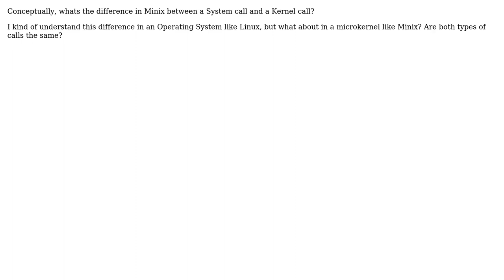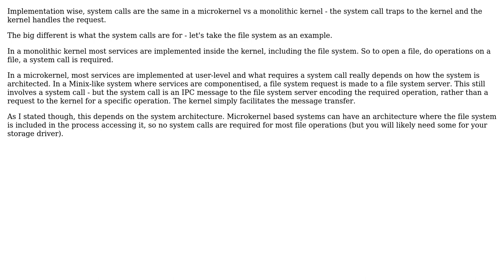Difference between system call and kernel call in Minix/Microkernel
With thanks & praise to God, and with thanks to the many people who have made this project possible! | Content (except music & images) licensed under CC BY-SA | Music | Images & others | With thanks to user Bori G user Anna Lyons and the Stack Exchange Network Trademarks are property of their respective owners. You are responsible for your own actions.